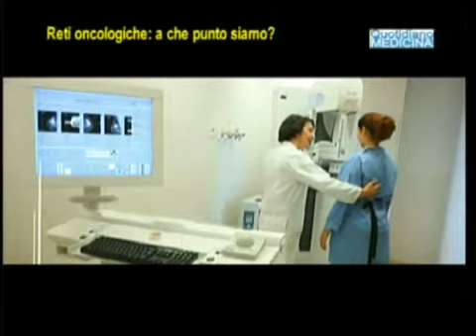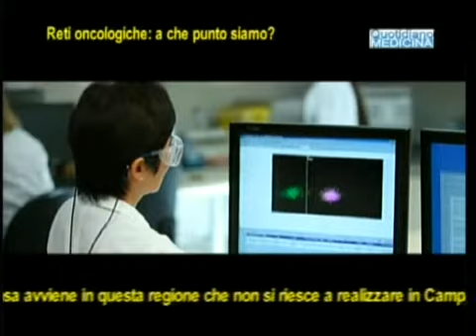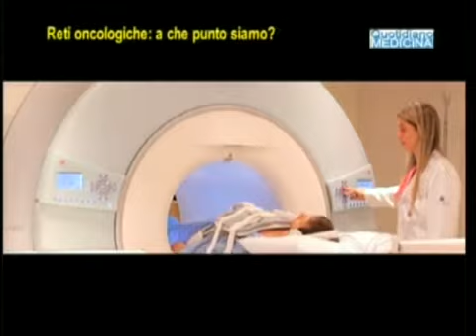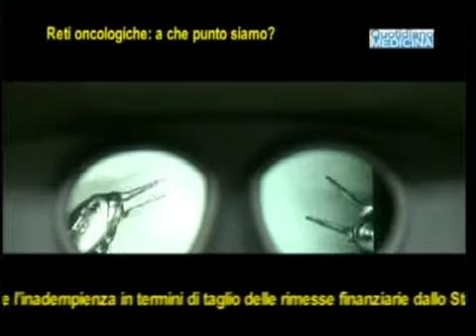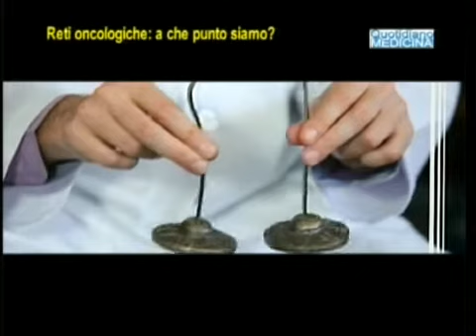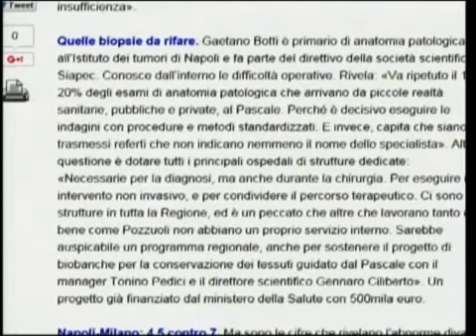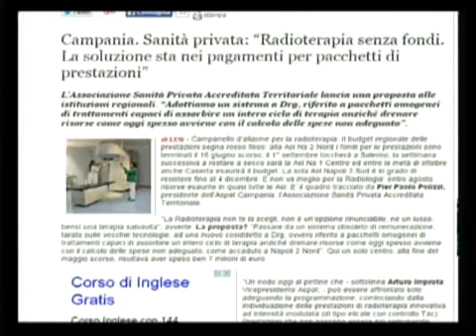Quotidiano Medicina Focus 21/9/15. Cancro e reti oncologiche 2015. A che punto siamo?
Networks oncological 2015. Where do we stand?
Oggi a distanza di un anno torniamo sull’argomento.  In un anno forse non è cambiato molto, però si sono meglio delineate le criticità da affrontare con serietà.  La prima è sicuramente riequilibrare le strutture oncologiche regionali, con le pubbliche e le private sullo stesso piano, in un sistema che coinvolga anche i medici di medicina generale. In questo mondo, cosa scatterebbe e migliorerebbe rispetto agli standard attuali? Quale è in Italia la regione-guida? Cosa avviene in questa regione che non si riesce a realizzare in Campania? Cè una scadenza per le regioni in tema di sanità . Chi non lo fa pagherebbe l’inadempienza in termini di taglio delle rimesse finanziarie dallo Stato. Insomma, una cosa che il governo  regionale dovrebbe spiegare agli elettori. Un’altra piaga in Campania è la biopsia, l’esame  istologico di una porzione di tessuto interessato dal tumore. Alla scoperta della malattia si fa una prima volta, poi purtroppo occorre rifarla, magari anche a distanza di mesi, perché i metodi non sono standardizzati. Intanto sono passati mesi, anche più di 1 anno, ed un malato di cancro non se lo può permettere. Infine la radioterapia. Possibile che la Campania sia in fondo a tutte le regioni italiane per numero di acceleratori lineari?  E poi l’esaurimento dei fondi nella sanità privata: a NA esauriti a giugno, a Salerno dal 1° settembre scorso. Intervista con il dott. Clementina Savastano, dirigente struttura complessa di oncologia Az.Osp.Univ. Salerno